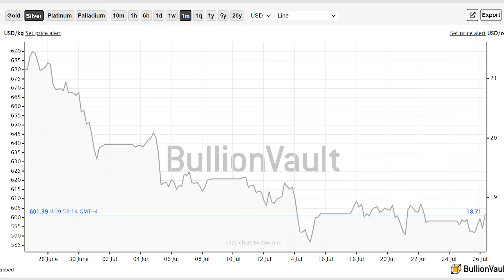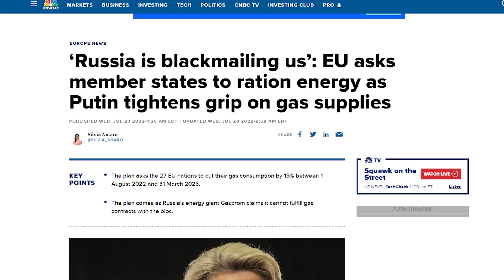Is There Any True Demand Left for Silver? - Mark Yaxley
Mark Yaxley joins us today to go over the situation regarding JPMorgan’s gold desk was found spoofing lies. Furthermore, we talk about the meaning of True demand for precious metals, the U.S. dollar, recession, and more.